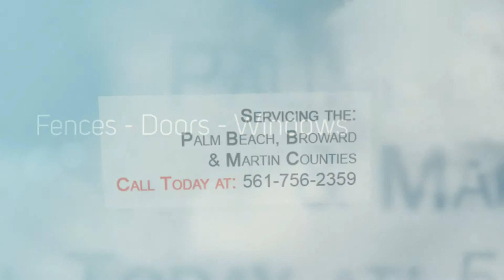Aluminum Fences Wellington Florida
FLORIDA FENCING AND REPAIRS, INC. is family owned and operated since 2001. Through the years we have built a respectful relationship with our customers with HONESTY, INTEGRITY & SERVICE.

At FLORIDA FENCING AND REPAIRS, INC. we are sure we can help you find the right fence. Whether it is for your home or business; your pool for safety; or your yard for security and peace of mind -- we are the number one choice.

FLORIDA FENCING AND REPAIRS, INC. services all of Palm Beach, Broward and Martin Counties. We will handle your fencing project from start to finish. We follow building codes for all municipalities and pull all necessary permits. Whether you are in need of new fence installation or a repair to your existing fence, there is no job to big or small for FLORIDA FENCING AND REPAIRS, INC.

When you are in need of quality residential of commercial fence work at a competitive price, be sure to call FLORIDA FENCING AND REPAIRS, INC